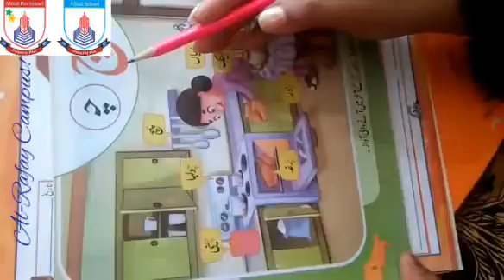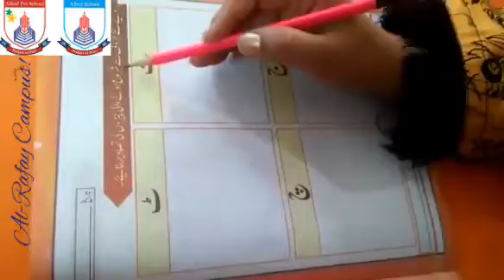Class - Nursery I Day 8 Part 4 Date: 31/03/2021 I Spring Holidays